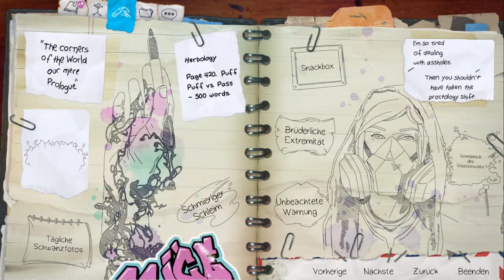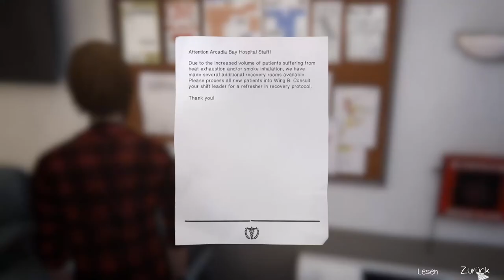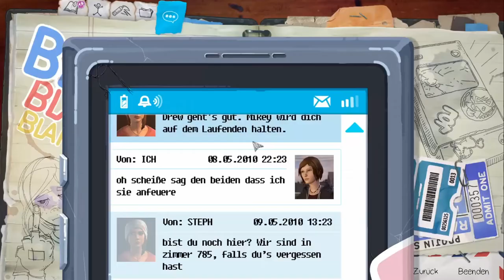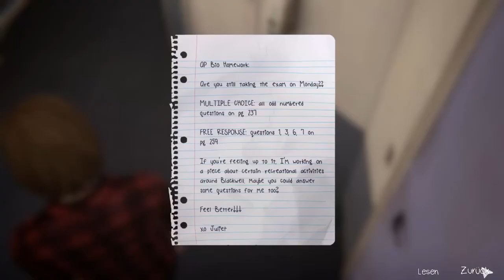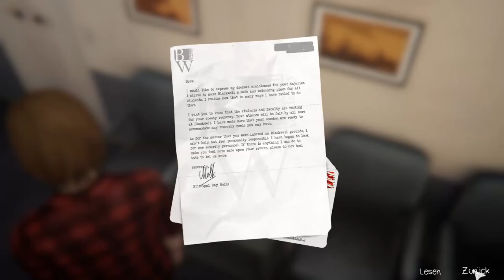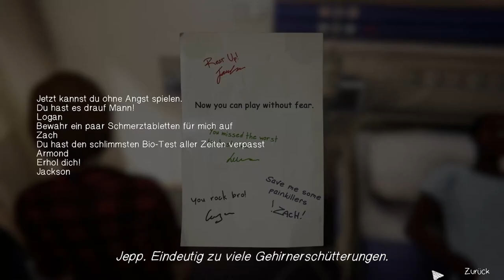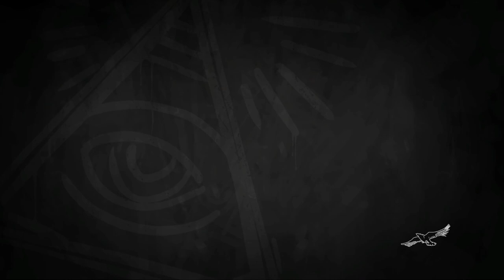LIFE IS STRANGE: BEFORE THE STORM #22 * Krankenbesuch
Life is Strange: Before the Storm Part 22 Krankenbesuch